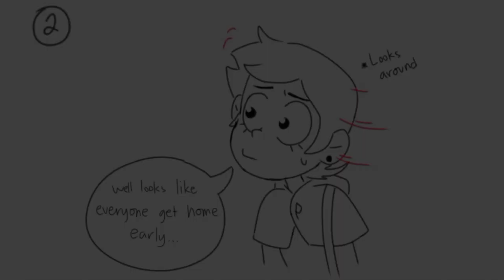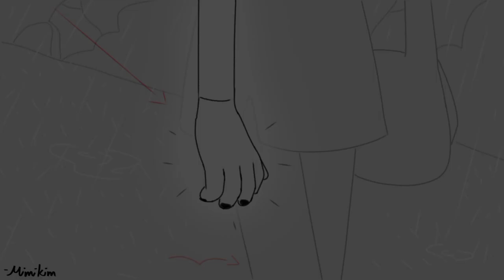The Boiling rain | The owl house comic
By Arts